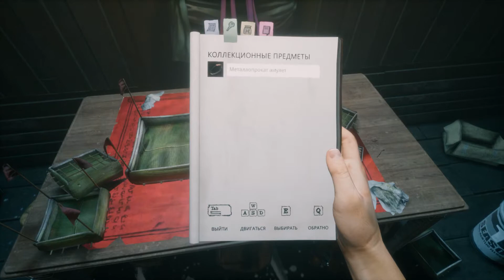Home Sweet Home passing#5